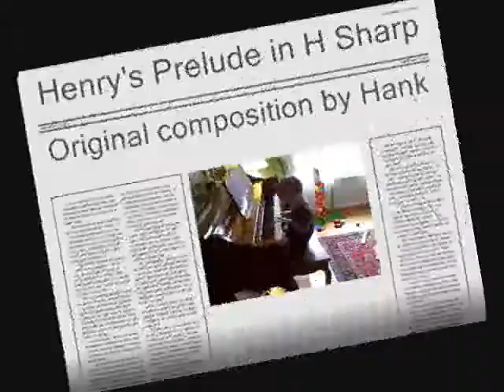Hank the Piano Man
Henry composing and playing.